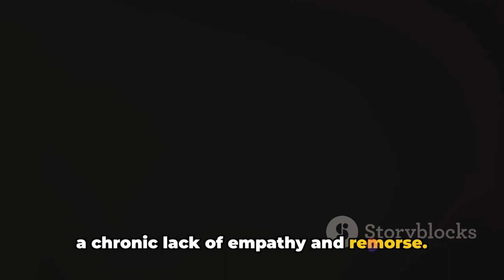The Dark Triad by Kevin Dutton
In this captivating video, we delve into the thought-provoking concepts of Kevin Dutton's perspective on, "The Dark Triad." Join us as we explore the intricate world of personality, psychopathology, and the enigmatic notion of evil. Uncover the dark truths hidden within human nature and gain insights into the mysterious forces that shape our behavior. If you're intrigued by psychology, this is a must-watch video for you! Let's start this fascinating journey together!

OUTLINE:

00:00:00 Introduction - The Intriguing Mind
00:01:07 Chapter 1 & 2 - Narcissism and Machiavellianism
00:03:31 Chapter 3 - Psychopathy
00:05:55 Concluding Thoughts